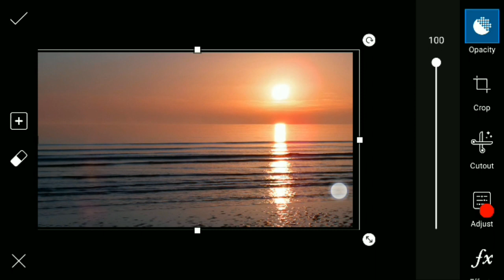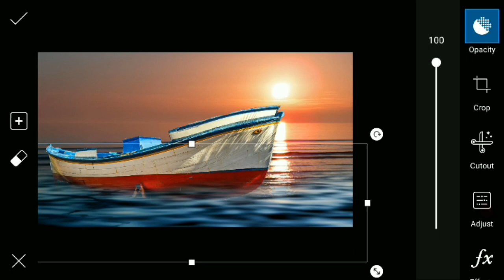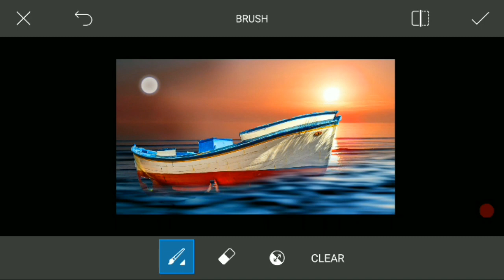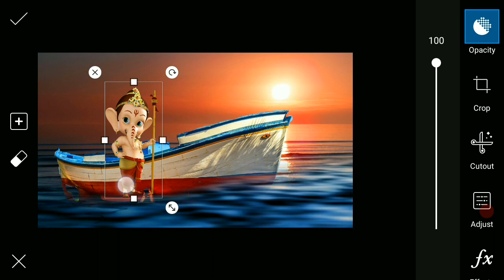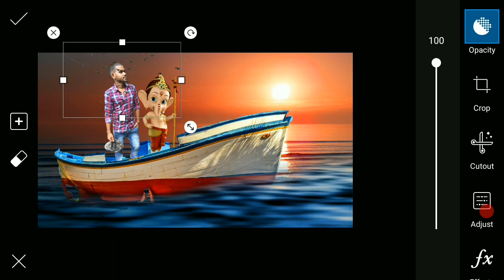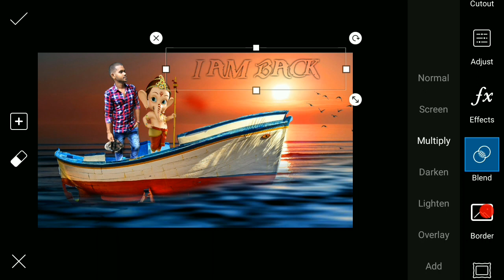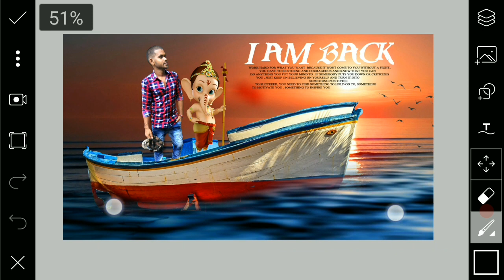Ganesha Aayo re || Picsart editing || Dunet creations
Whtsapp group-

picsart editing,
picsart best editing,
picsart tutorial,
picsart,
picsart app,
picsart android,
picsart all,
picsart animation,